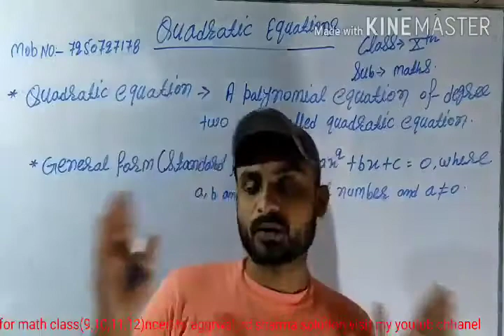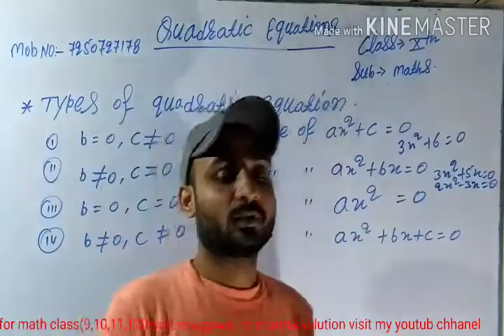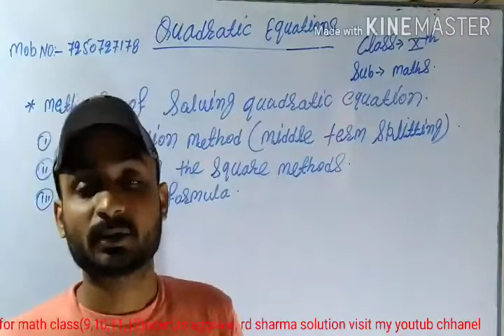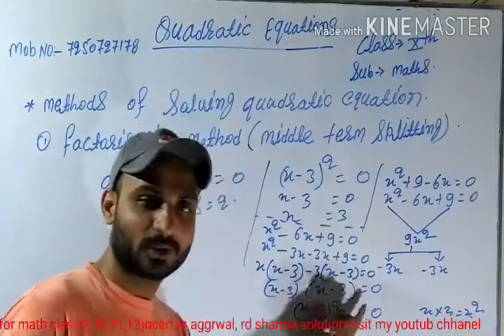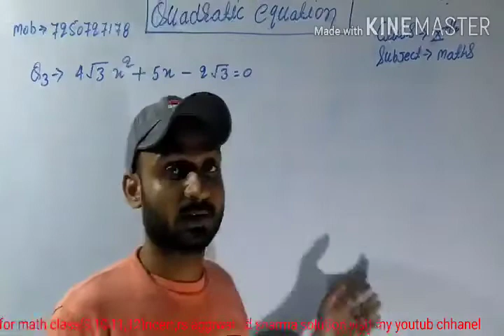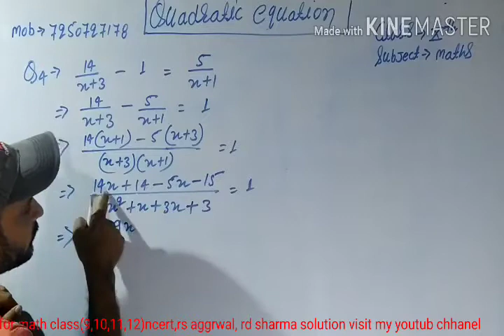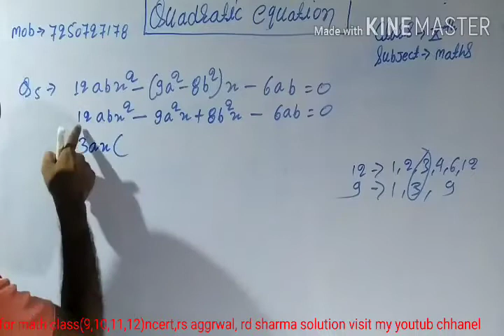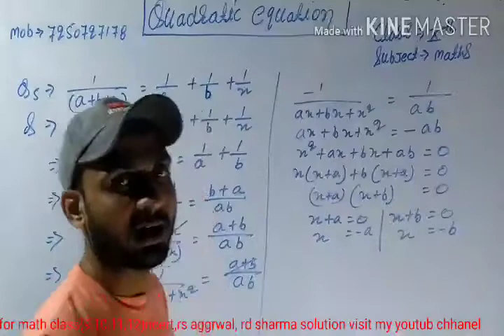Lecture_Class 10 ( Mathematics )